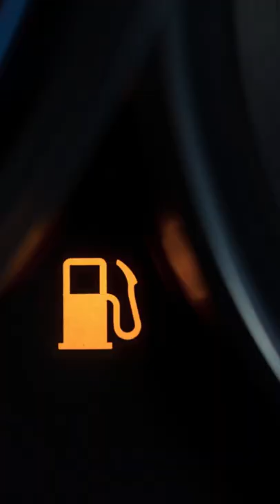¿Para qué es el botón secreto de tu cinturón de seguridad?